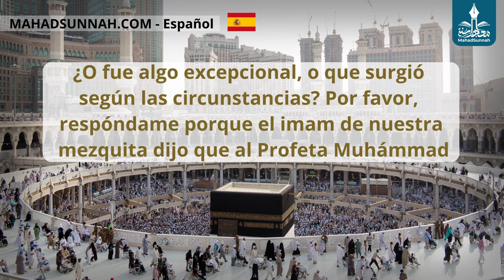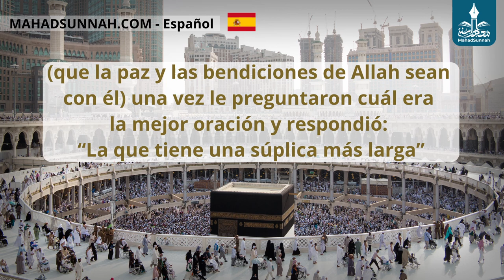La Súplica De Al Qunut Durante La Oración القنوت في الصلاة